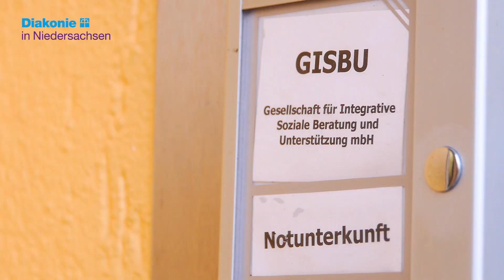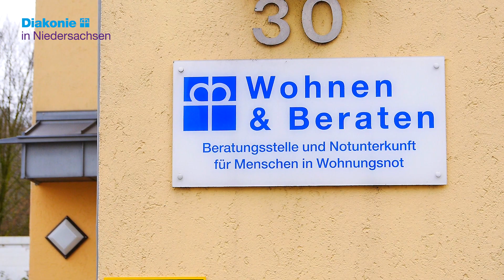FSJ bei der Diakonie in Niedersachsen - Wohnungsnotfallhilfe GISBU - Karrideo Imagefilm ©®™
FSJ bei der Diakonie in Niedersachsen - Wohnungsnotfallhilfe der GISBU bzw. der Diakonie Bremerhaven

Video produziert von Karrideo Imagefilmproduktion ©®™

Für das Diakonische Werk evangelischer Kirchen in Niedersachsen e.V. waren wir zu Dreharbeiten in der Wohnungsnotfallhilfe der GISBU bzw. der Diakonie Bremerhaven. Sie unterhält ein differenziertes ambulantes und stationäres Hilfeangebot für wohnungslose Männer und Frauen. Personen, die von Wohnungslosigkeit bedroht oder bereits betroffen sind, stehen präventive Angebote zur Verfügung, die darauf abzielen, den Eintritt der Wohnungslosigkeit zu verhindern bzw. zu beenden.

Dieses Filmprojekt unterstützt die Kampagne "SOZIALE BERUFE kann nicht jeder". Du bist bald mit der Schule fertig und möchtest was mit Menschen machen, interessierst Dich für eine Ausbildung oder ein Studium bei der Diakonie? Weitere Informationen zur Diakonie in Niedersachsen erhälst Du und und